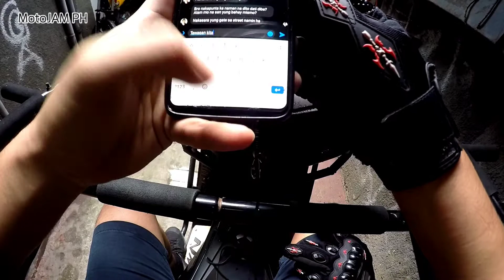MOTOJAMPH - Errands day | back on stock side mirror and windshield for NMAX